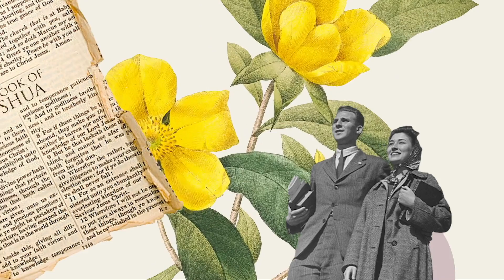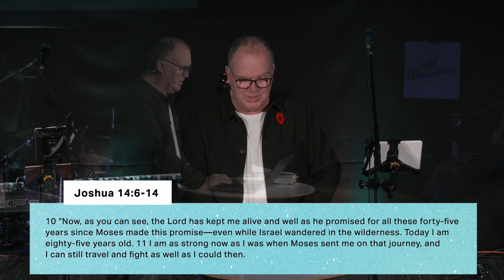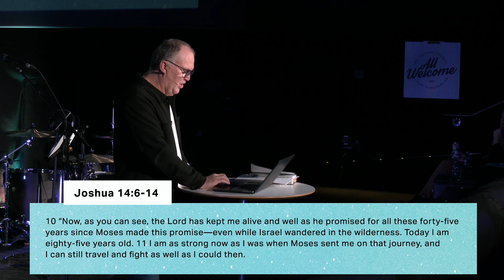How can you achieve good success without just settling for success?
Ps. Rick Kirschner